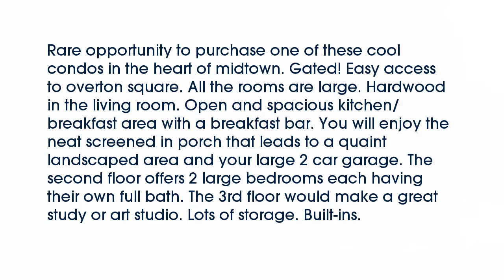Real estate for sale in Memphis Tennessee - MLS# 9978238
31 E Parkway Ave S
Memphis Tennessee 38104
MLS# 9978238

Rare opportunity to purchase one of these cool condos in the heart of midtown. Gated! Easy access to overton square. All the rooms are large. Hardwood in the living room. Open and spacious kitchen/breakfast area with a breakfast bar. You will enjoy the neat screened in porch that leads to a quaint landscaped area and your large 2 car garage. The second floor offers 2 large bedrooms each having their own full bath. The 3rd floor would make a great study or art studio. Lots of storage. Built-ins.